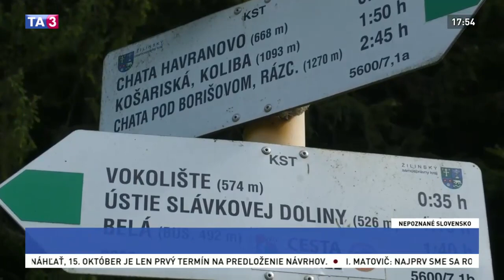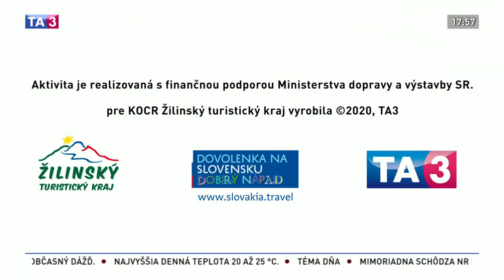Nepoznané Slovensko: Turiec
Turiec je vyhľadávaný najmä pre prírodu. Región obklopuje Veľká a Malá Fatra. Ponúka tak množstvo neobjavených, alebo málo známych miest. Jedným z nich sú Teplické serpentíny, čiže dômyselná sústava vodných kanálov a jazierok v lesoch v Turčianskej Štiavničke.
(2.9.2020)